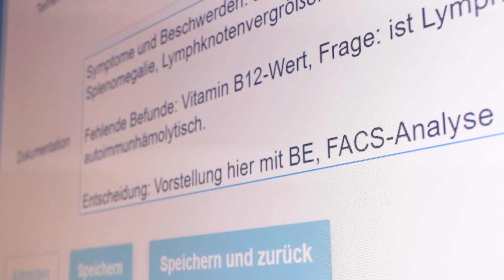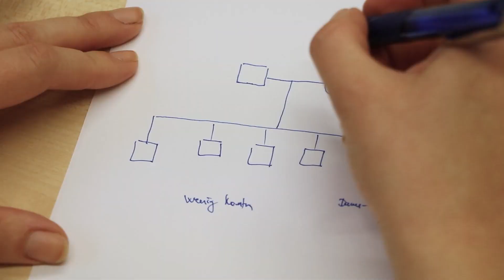Zentrum für Seltene Erkrankungen am UKW feiert 10-jähriges Jubiläum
Wenn alle anderen nicht mehr weiter wissen: Die Medizin-Detektive des ZESE am Uniklinikum Würzburg arbeiten interdisziplinär in Krankenversorgung, Forschung und Lehre auf dem Gebiet der seltenen Erkrankungen, um verbesserte Diagnose- und Therapiemöglichkeiten zu erreichen. Dazu gehört auch die Beratung von Menschen mit unklarer oder fehlender Diagnose.  Dabei fungieren sie als überregionale Anlaufstelle für Nordbayern. Mehr Informationen:

Im Universitätsklinikum Würzburg gewährleisten ausgewiesene Spezialistinnen und Spezialisten eine sichere medizinische Betreuung unter dem Einsatz neuester Techniken und Methoden. Auf diesem Kanal zeigen wir Ihnen Ausschnitte dieses weitreichenden Spektrums der Maximalversorgung.